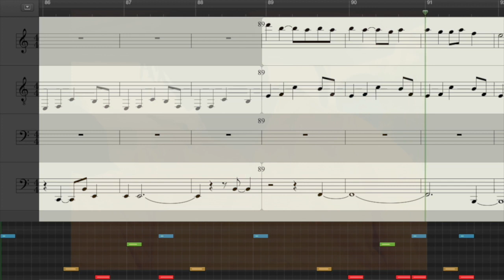STAR - BROCKHAMPTON (INSTRUMENTAL)